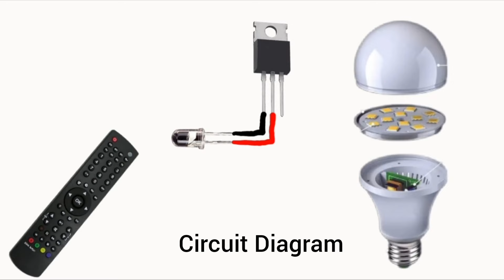How to Turn a TV Remote into a LED Bulb Controller without using Arduino | DIY Electronics Project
I've made over $330k This month from telegram.

Remote Control LED Bulb: A DIY Electronics Projects

Discover the magic of DIY electronics with our latest video tutorial! Learn how to control an LED bulb using your TV remote control in this exciting project.

Our step-by-step guide will take you through the entire process, making it easy for both beginners and experienced DIY enthusiasts to follow along. You'll explore the world of infrared signals and microcontrollers as we show you how to create a custom circuit that connects your TV remote to an LED bulb.

Key features of this video:
📺 Repurpose your TV remote for a unique application.
🔌 Detailed component list for easy setup.
🔧 Clear and concise instructions for every stage of the project.
💡 Understand the principles of remote control and microcontroller programming.
🎉 Experience the satisfaction of a successful DIY electronics project.

Get ready for an electrifying adventure in the world of DIY electronics! Our latest video showcases an amazing project that will spark your creativity and ignite your passion for all things tech. Join us as we dive into the world of wires, circuits, and innovation. Whether you're a seasoned DIY enthusiast or a curious beginner, this video is your gateway to a thrilling electronics journey. Don't miss out – watch now and embark on your DIY electronics adventure! 🔌🔋🤖